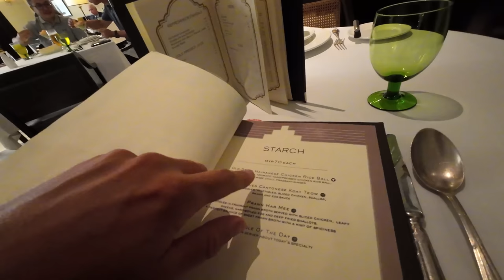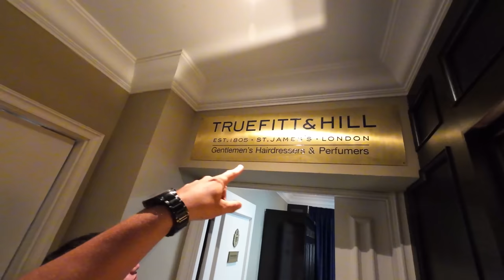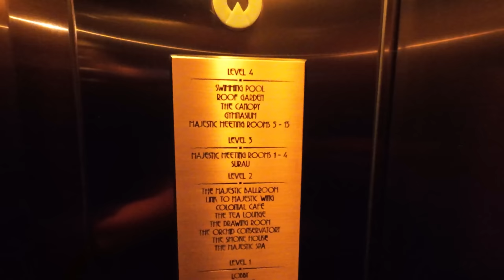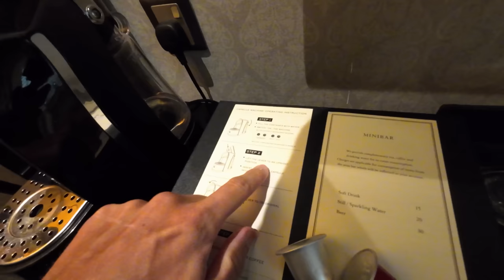$150 Luxury Stay At Kuala Lumpur's Oldest Hotel 🇲🇾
Luxury Hotel Kuala Lumpur - Majestic Hotel Kuala Lumpur, the oldest hotel in town. My previous Malaysia road trip video ➡️

Where to stay in Kuala Lumpur, Malaysia? If you are looking for a luxury experience, the Majestic is a great choice! Join me on a 24-hours stay at the Majestic Hotel in Kuala Lumpur. It's almost 100 years old and the oldest hotel in town. It's also one of the most luxurious hotels I've ever stayed at. Let's find out if it's worth the money and if it's going to be a unique experience.

If you want to stay in the same hotel